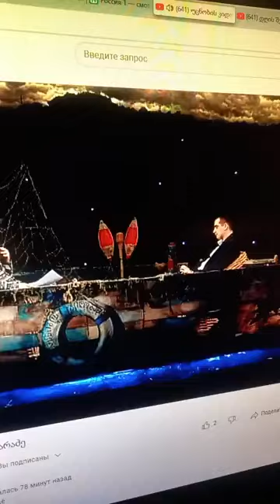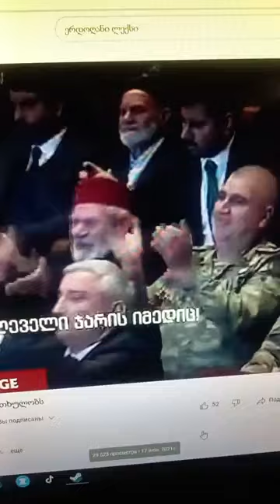პაატა აბულაძის შეფასება: უცნობი VS ზურა მახარაძე და რუსეთ-უკრაინის საკითხებზე მცირე მიმოხილვა...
პაატა აბულაძის შეფასება: უცნობი VS ზურა მახარაძე და რუსეთ-უკრაინის საკითხებზე მცირე მიმოხილვა... (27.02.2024)